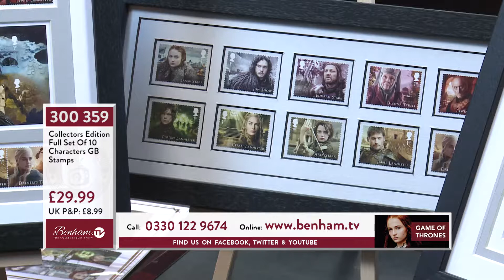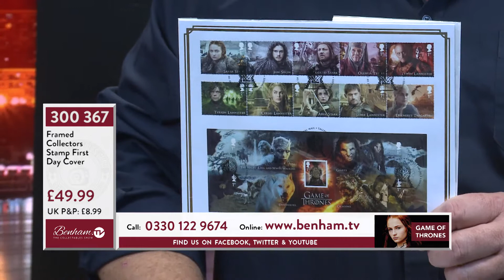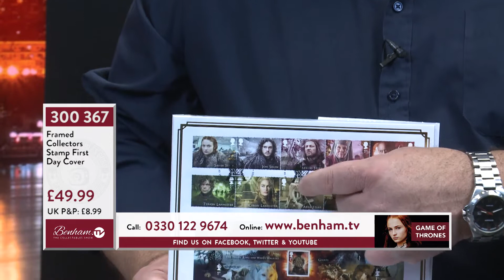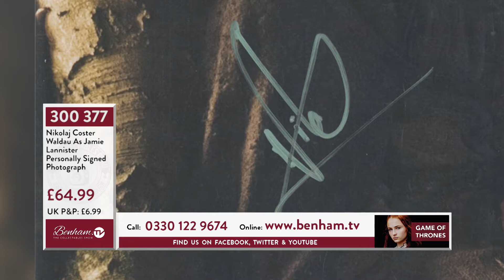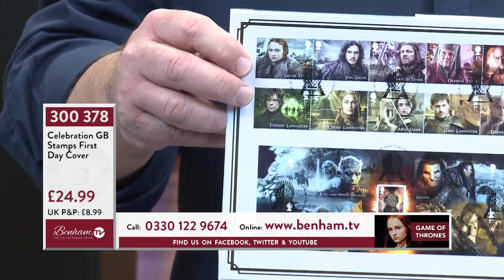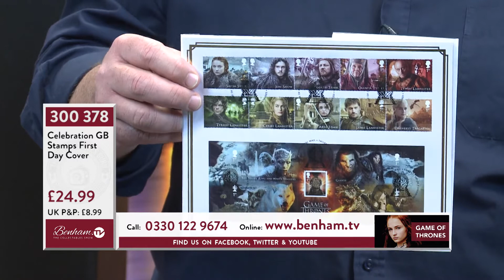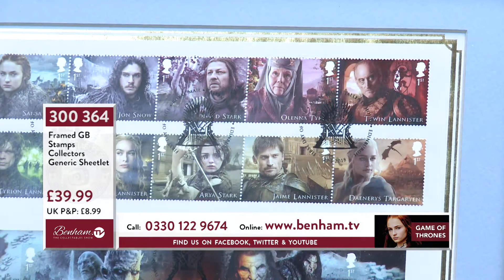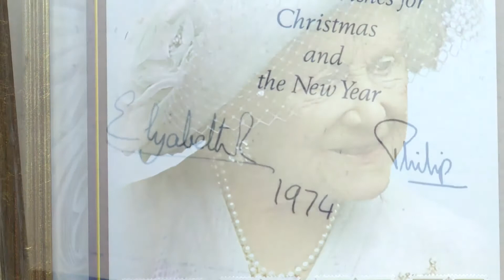Benham TV's The Game of Thrones Collectables Show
Game of Thrones Collectables & Gifts -- This hugely popular TV programme captures many key characters from Series 1-7 and brings to your screen some fabulous genuine personally signed photos of your favourite stars and also some unique exclusive limited edition collectables and great gifts…. All Game of Thrones fans will love it!